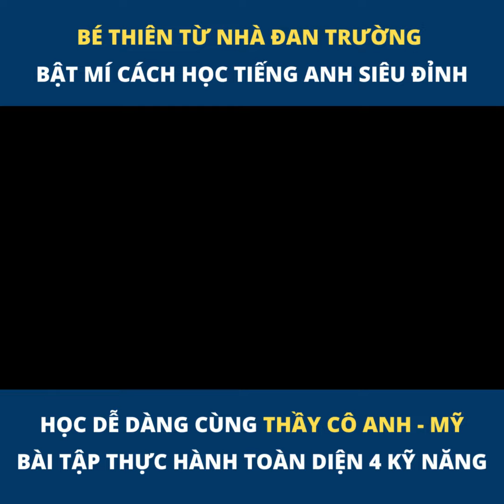Bé Thiên Từ nhà Đan Trường bật mí bí kíp nói tiếng Anh như gió với Edupia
1. TIẾP CẬN PHƯƠNG PHÁP VÀ CHẤT LƯỢNG DẠY Ở TRƯỜNG QUỐC TẾ CHỈ 50K/THÁNG

2. PHÁT ÂM CHUẨN, GIAO TIẾP TỐT SAU 3 THÁNG

3. ĐẠT KẾT QUẢ CAO TRÊN LỚP

4. GIÁO VIÊN KIỂM TRA, THÔNG BÁO KẾT QUẢ HÀNG TUẦN CHO PHỤ HUYNH

5. CON TỰ GIÁC HỌC NHỜ ĐỒ HỌA HẤP DẪN, KẾT HỢP HỌC VÀ CHƠI

© Bản quyền thuộc về EDUPIA
Danh mục
Giáo dục